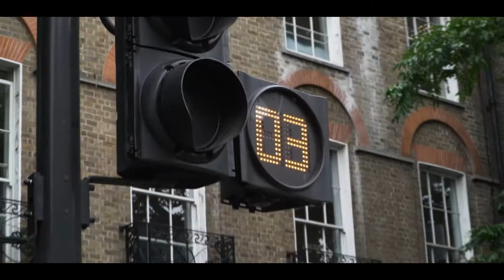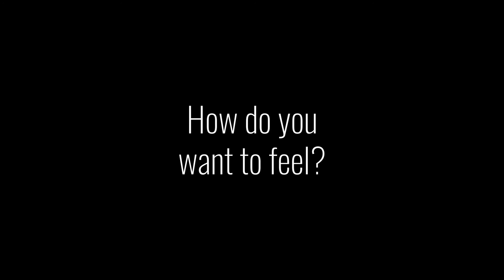Episode 2 - Why Be A Stylist Now?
In Episode 1 we explored this fascinating shift that we’ve experienced together in 2020.

The pause gave our guests space to reflect and discover how they wanted to evolve but both the time away and the reopening in July also had profound effects on our stylists…